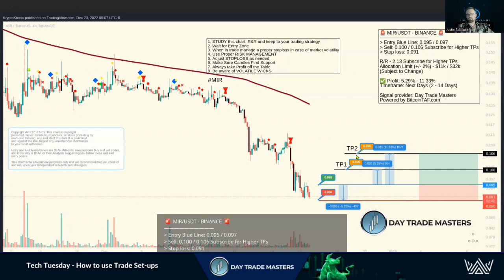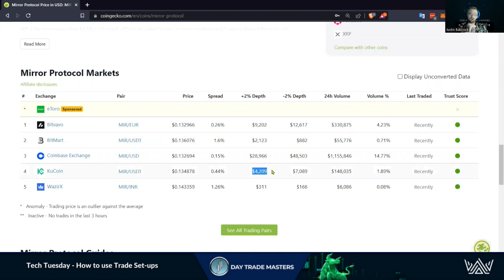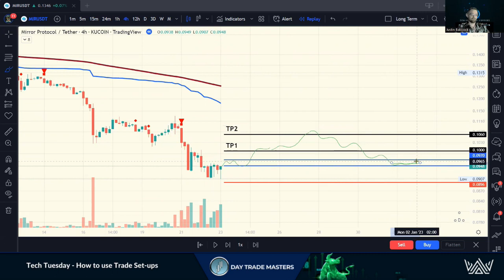How to use Trade Set Ups